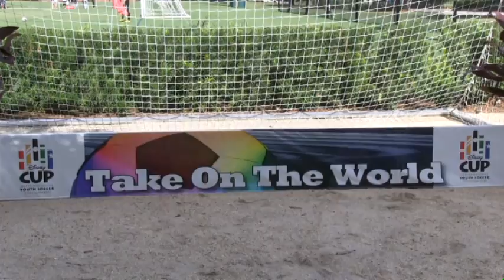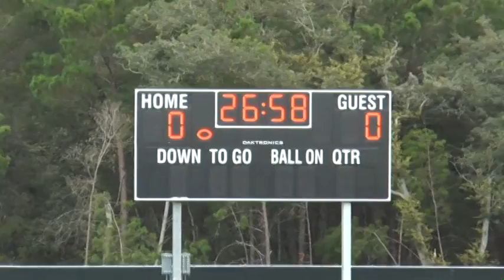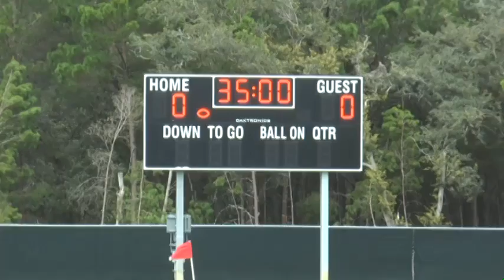COLEGIO LOS ARCOS A 1 ACADEMY SPORTS 0 BU13 7 16 2013